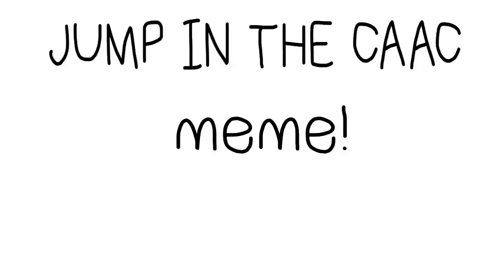Jump in the caac shitpost lol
The art quality decrease every second